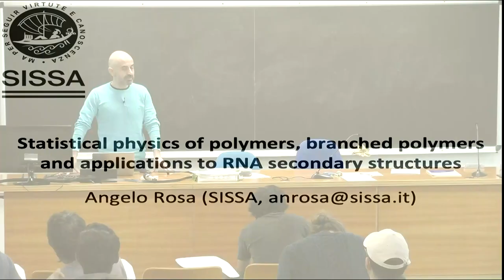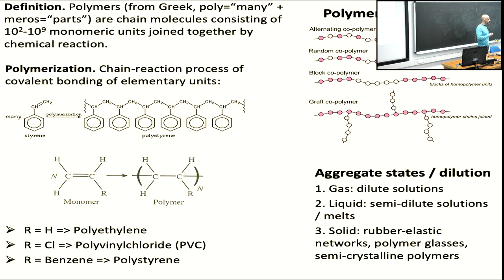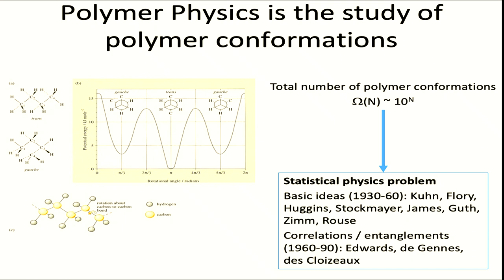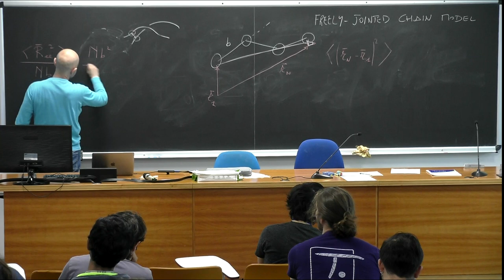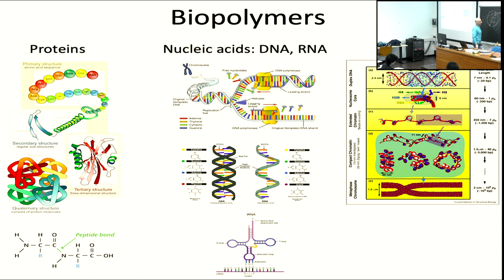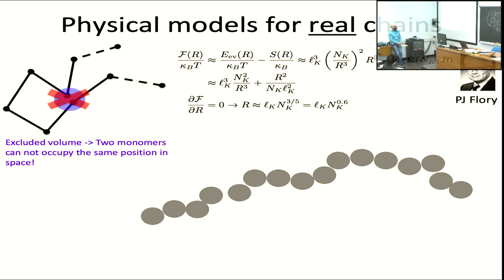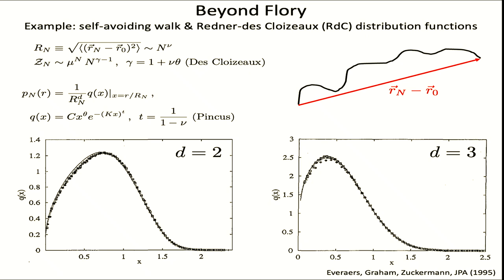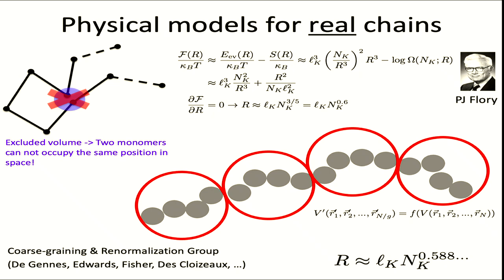Statistical physics of branched polymers and applications to RNA secondary structures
Speaker: Angelo ROSA (SISSA, Italy)